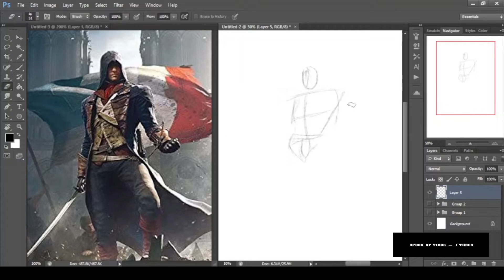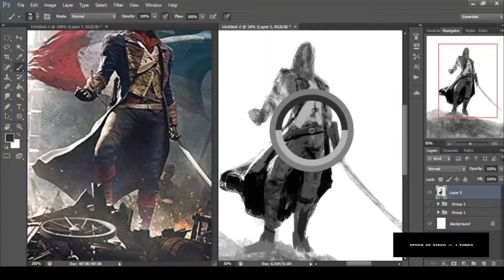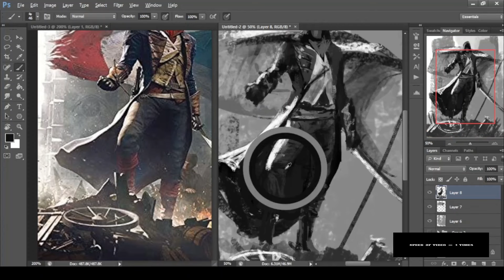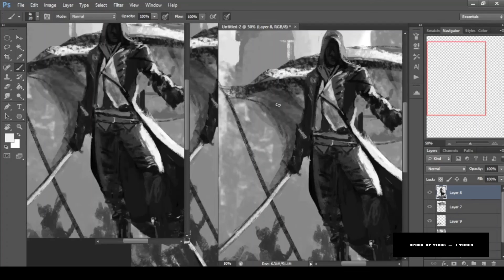Arno Dorian speed painting thumbnail (assassins creed unity)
Just A quick rough sketch of Arno Dorian from assassins creed unity.
The purpose of the video is to draw quickly and loosely.